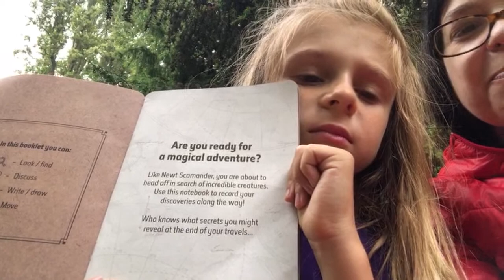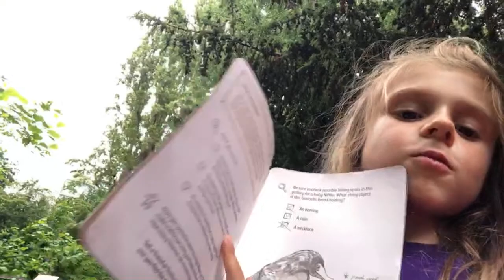LIVE: Museum Monday Inspiration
And now for something completely different?! Wonder Boy has the day off school and we are booked in for a Museum Monday, something we have certainly missed. We are going to live together, sharing inspiration we’ve found in the museum and taking your questions about scrapbooking, photography, storytelling, London, whatever you fancy! Different to the usual Monday Live, but I hope a little something special you’ll still enjoy. 💕